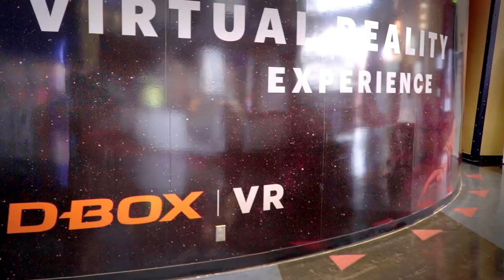D-BOX - VR Cinematic Experience in Ottawa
In 2017, D-BOX launched a pilot project at Cineplex’s Scotiabank Theatre in Ottawa : a D-BOX VR cinematic experience where people could experience an immersive VR Motion experience through a wide variety of amazing content.